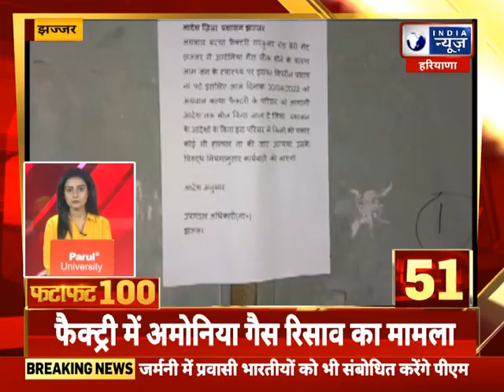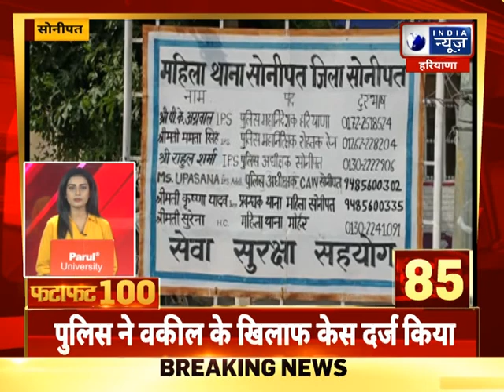Fatafat Superfast 100 News: हरियाणा में आज की 100 बड़ी खबरें | Latest News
Fatafat Superfast 100 News: हरियाणा में आज की 100 बड़ी खबरें | Latest News | India News Haryana